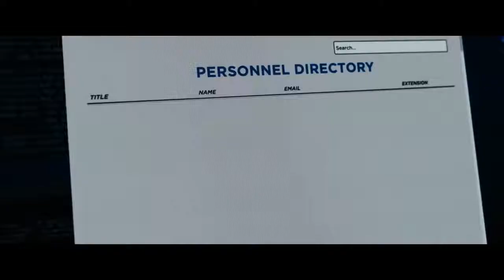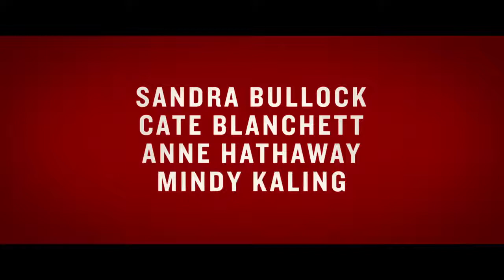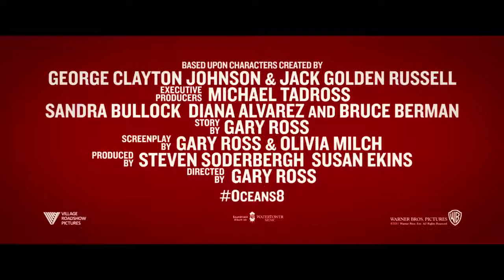Ocean's 8 FRAGMAN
İlk Fragmanı Okyanus adlı 8 , eski adıyla Okyanus Sekizli ve daha önce, eski adıyla Ocean'ın Ocho burada.

Ocean's 8 , çılgınca erken promosyon ve süper serin posterlerden bildiğimiz üzere , Sandra Bullock, Cate Blanchett, Anne Hathaway, Rihanna, Mindy Kaling, Awkwafina, Sarah Paulson ve Helena Bonham Carter'ın bir araya geldi.

Treyler, Sandra Bullock'un karakterini Cate Blanchett'in demirlediği yeni bir müfettiş ekibinin başında tutuyor. Mindy Kaling bir mücevher uzmanı, Rihanna gizemli bir hacker türü, Helena Bonham Carter moda çalışıyor, Sarah Paulson isteksiz bir annesidir ve Awkwafina sokakta akıllıca dolandırıcı çalıyor. Hedef, Anne Hathaway'in karakteri ya da daha spesifik olarak 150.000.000 $ değerindeki kolyesi. İlk bakışta römorkun pacing, tone ve mizahı önceki Ocean filmleriyle tutarlı görünmektedir .

Film, Steven Soderbergh'in erken aughts soygunu dizisinin ( Ocean's Eleven, Ocean's Twelve , Ocean's Thirteen) bir mücevheri , mürettebatın merkezi "imkansız" kapari çeken her biri birer kişi büyüdüğü bir üçlemedir. Korkunç bir öncül, ama bazı oldukça eğlenceli filmler! Soderbergh, Pleasantville ve Açlık Oyunlarıyöneticisi Gary Ross'un yönettiği Ocean's 8'de sadece bir yapımcıdır . Ross ve Dudeyazarı Olivia Milch tarafından ortak yazılmıştır .